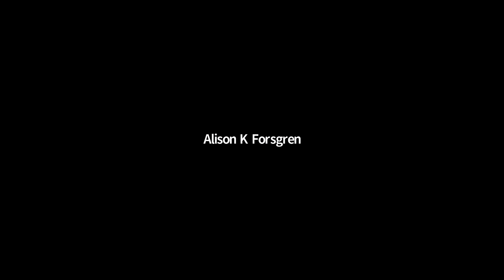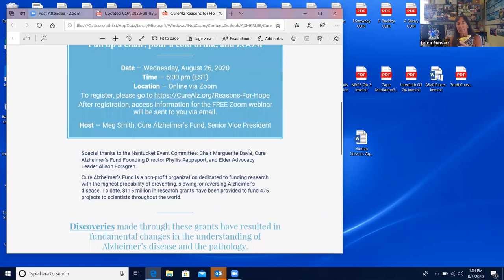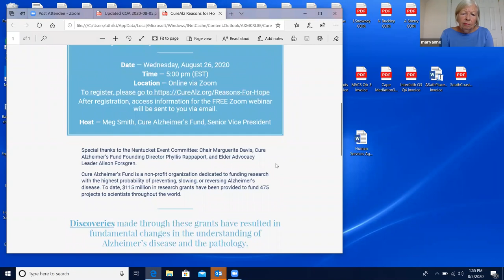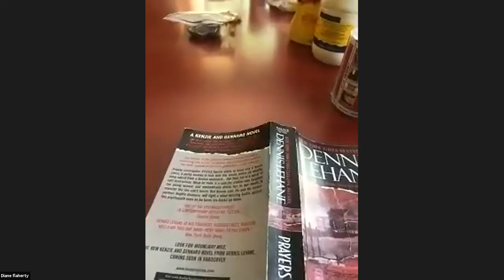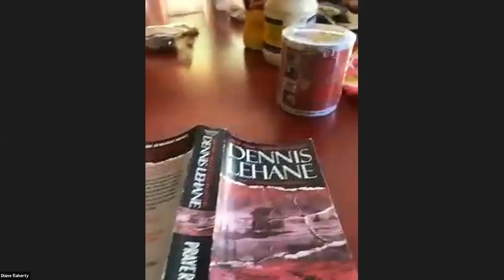Council on Aging - 8/5/2020